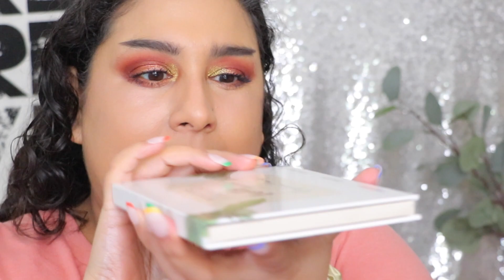Haul nouveautés makeup et try on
・Catrice more than glow highlighter - supreme rose beam
・top- shein
・Montre - swatch

🔵 CODES PROMOS 🔵

★ Pour m'envoyer du courrier:

Danisha POP

SAINT-LÉONARD
Québec
H1S 0E1

CANADA